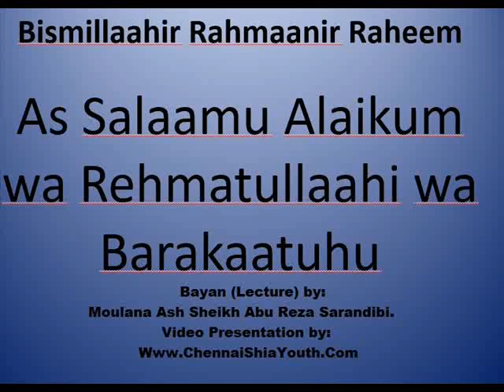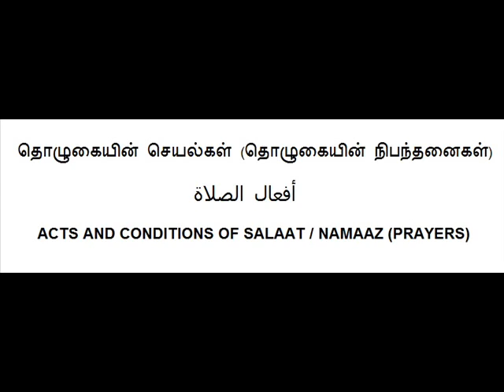Tamil Shia Bayan தொழுகையின் செயல்கள் (தொழுகையின் நிபந்தனைகள்) Acts and Conditions of Salat (Prayers)